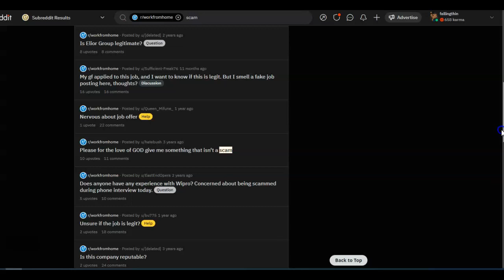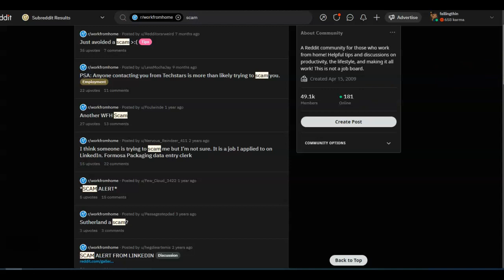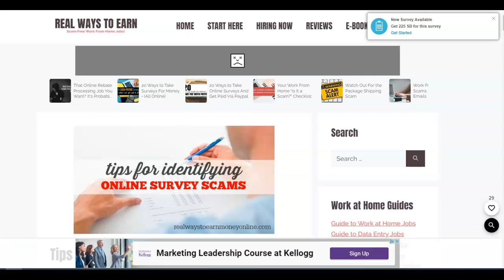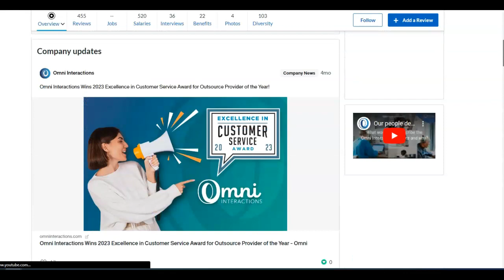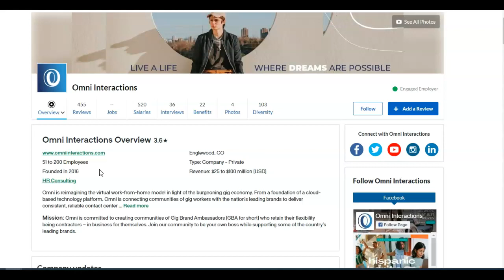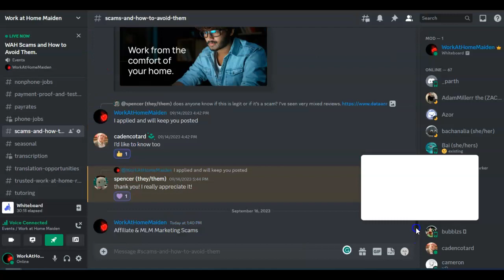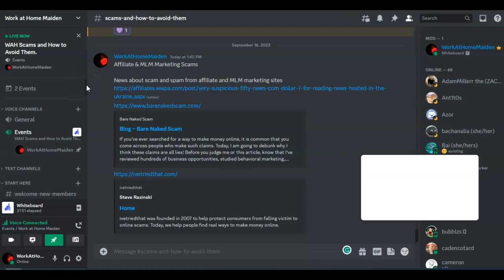SCAMS!!! And How to Avoid Them!!!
This video is a recap of a Discord Event about how to identify work at home scams.

Can’t find the work-at-home job you desire? Maybe I can. Click the link below to find out how I can help you find WAH jobs that fit your requirements.

Though I have researched this opportunity I encourage you to do your own research and due diligence to make certain this is the opportunity for you.

Results may vary. I make no guarantees.